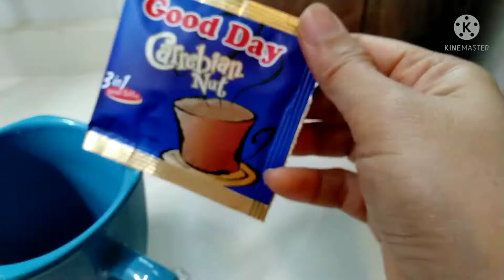a kind of breakfast || Ann-ann Ostria